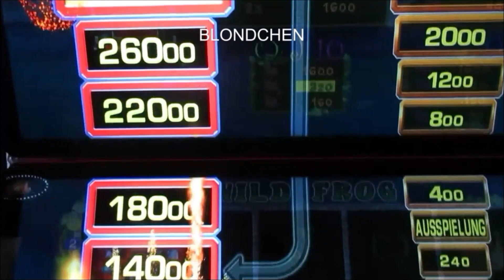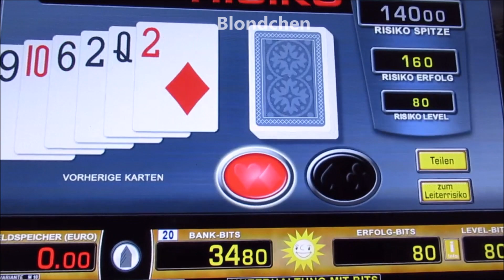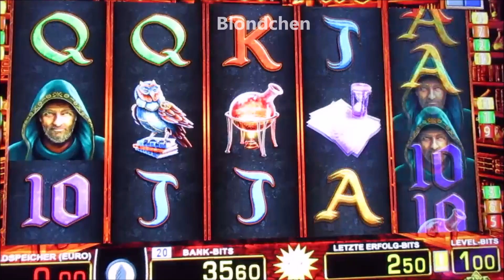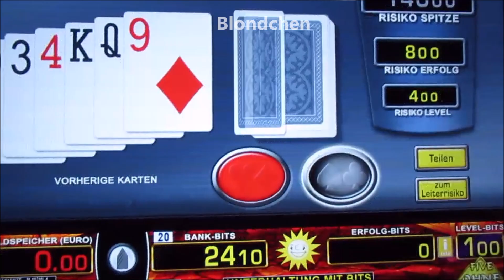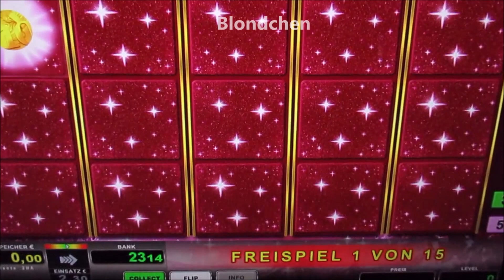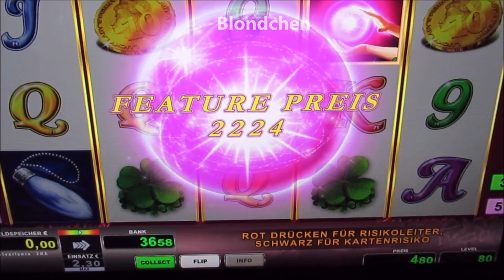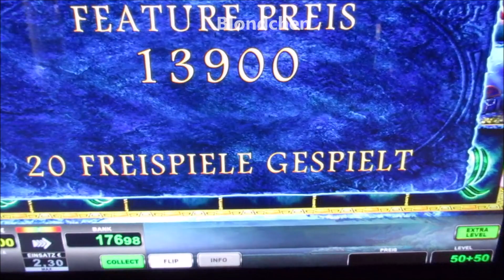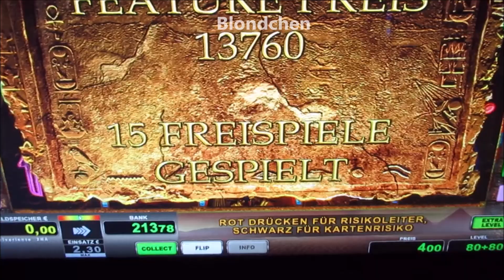Novo MIX ! Book of Ra Two Symbols, Lucky Ladys Charme, Lord of the Ocean 6 + Merkur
Urheberrecht Hinweis: Bitte lade keine Videos von Blondchen auf YouTube hoch! Alles was ohne Erlaubnis hochgeladen wird, wird ohne Vorwarnung zur Anzeige gebracht und natürlich YouTube gemeldet